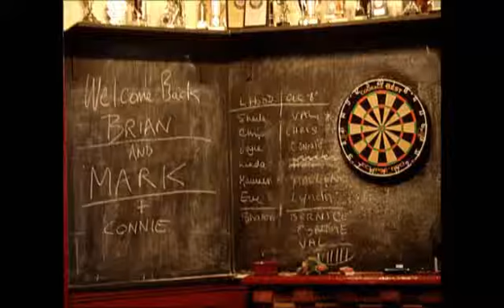China Town (Lord Hood Thu-May-27-2010)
The Resident Thursday Lunchtime Band, Brunch Bunch at the Lord Hood in Greenwich With:-
George Bridges - Bass
Terry Sullivan - Piano
Lord Orpington - Trombone
Terry Sullivan - Piano
Brian Lawrence - Banjo
Chris Welch - Drums
Depping is
Mike Jackson - Trumpet